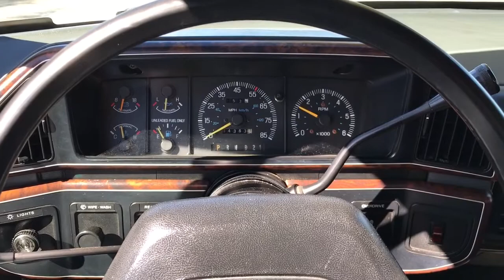1990 Ford Bronco XLT